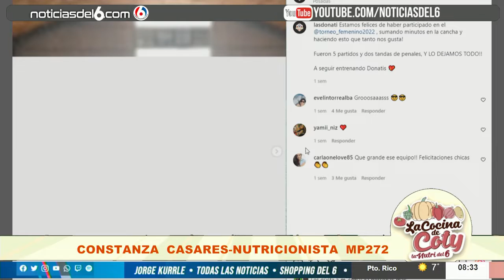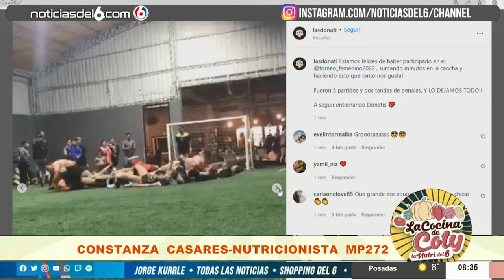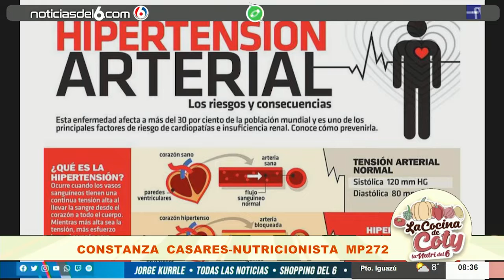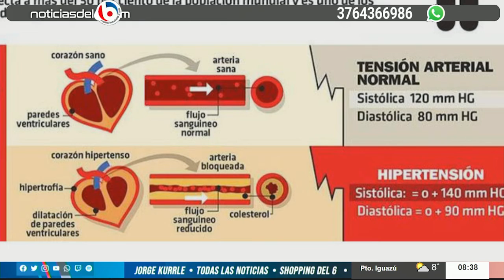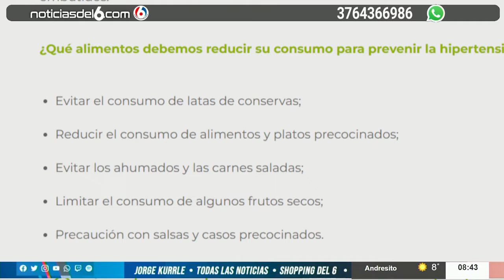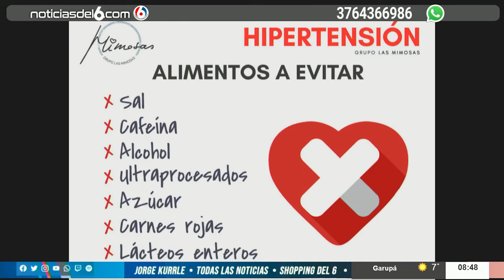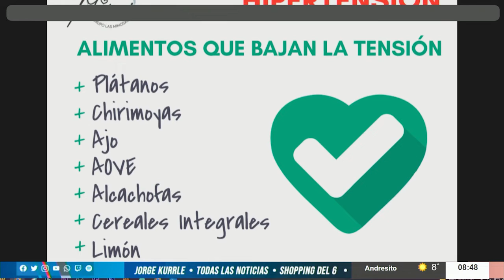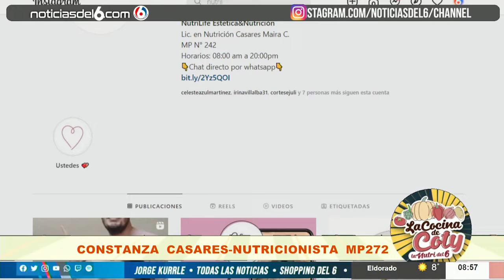20 05 22 CONSTANZA CASARES NUTRICIONISTA